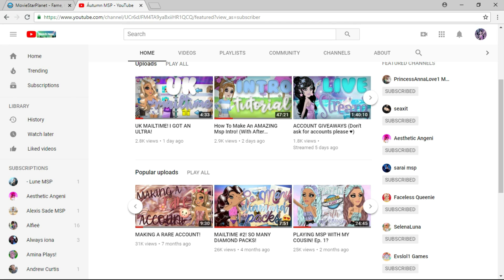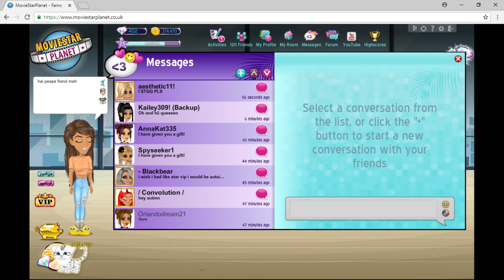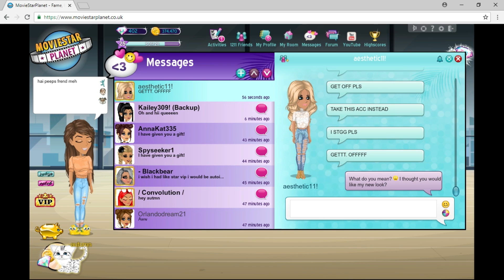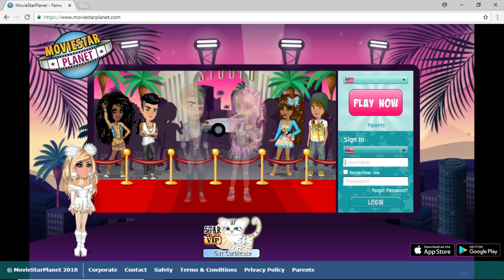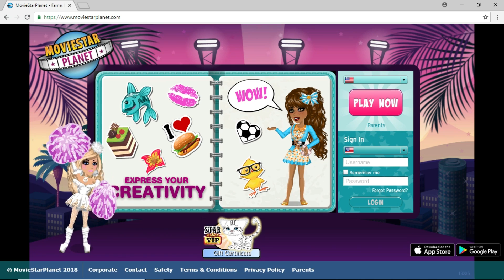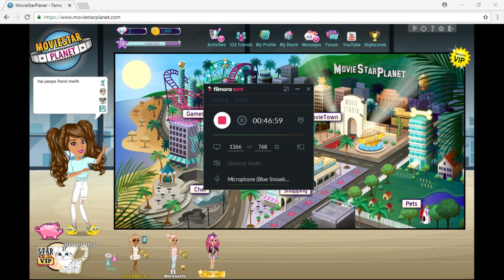TROLLING AS NOOBS WITH MY COUSIN! Episode 2! *READ THE PINNED COMMENT*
❥ Want to see a video from me? Just comment it!

MSP Accounts 💕

❥ US

≤AWESOMEGIRL≥

SWAG4EVA≤3

= Arien =

❥ UK

-autumn

/{autumn}/

❥ CA

//áutumn

❥ AU

?Autumn?

❥ NZ

-autumn

❥ DE

áutumn/

❥ NL

áutumn/

❥ PL

áutumn

Video Details 💕

✂️ Wondershare Filmora

🎥 Wondershare Filmora Scrn (It's a different product)

👍💅 Photoshop

Social Media 💕

❥ Skype - Áutumn MSP

❥ Snapchat (I barely go on SC) - @autumnmspyt

Shared Channel 💕

Q&A 💕

Me 💕

❥ Who made your Profile Picture & Banner?

Me 💕

❥ Who did your rare skin?

Me 💕

- 13,969 (+218)